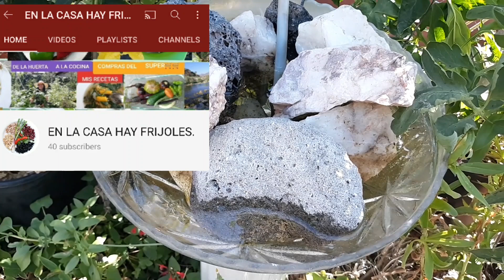CULTIVOS DE OTOÑO A PRIMAVERA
ESTOS SON LOS PRIMEROS SEMILLEROS DE LA TEMPORADA DE OTOÑO.

AQUI LES DEJO EL ENLACE DE MI CANAL DE COCINA Y COMPRAS DEL SUPER.